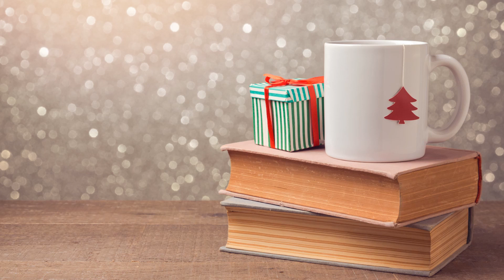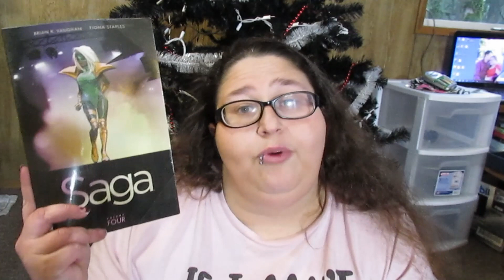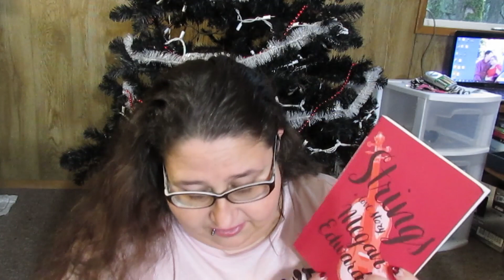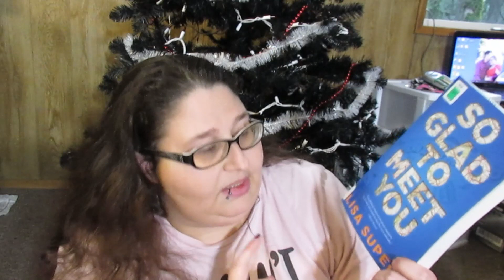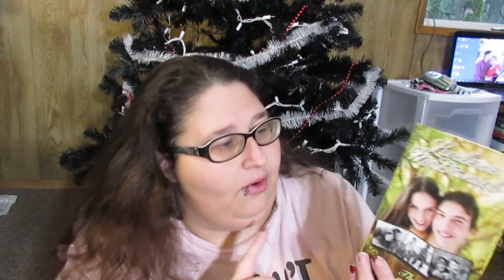Dec. Read-a-thons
12 days of Read-a-thons: (Dec. 12th to Dec. 23rd)

Their Announcement video -  *COMING SOON*

🌹The Prompts🌹

1) Family Dinner - A book that heavily focus on family. Blood or found.

2) Mistletoe - Read a book with romance

3) Hot Cocoa & Blankets -  Read a book while drinking something hot.

4) Winter break - Read a book about a place you want to travel/vacation to.

5) Snowy Days - Read a Book with white on the cover.

6) Stocking Stuffers - Read a book that was gifted to you (or you got free.)

7) Gift Wrapping - read the next book or the conclusion to a series to wrap it up.

8) Naughty List - Read a book with a strong villain/anti-hero.

9) Frostbite- Read a book dealing with or recognizing mental health.

10) Over the river and through the woods - read a fairy tale retelling

11) New Years - Read a newly released book.

12) 12 Days of Christmas - Read one of the recommended books.

Magical Christmas at Hogwarts Read-a-thon: (Dec. 17th to Dec 26th)

Readathon prompts:
Finish your coursework - finish your current read
Help Hagrid decorate the trees - book with a golden detail
Have a snowball fight with the Weasley twins - a book you think will be humorous
Visit 3 Broomsticks for muller pixie wine - a read that should only take you a day/evening
Exchange presents at your Common Room - read featuring/about friendship
Sneak into the kitchen to gift dobby odd socks - read that has an item of clothing on the cover
Attend a Yule Ball - book you’ve been preparing yourself for
Fly around snowy Hogwarts grounds - building on the cover
 Put on your knitted sweater from Molly Weasley - read with present parents or a focu on family
Use your Invisibility Cloak to get to the Restricted Section of the Hogwarts Library - read a banned book
Bring a festive treat to Hedwig at the Owlery - animal on the cover/title/series name
Attend the Christmas Feast - watch a Harry Potter movie (optional)

Sorry its a little late. I really hate not having internet at my house. Makes uploading super hard.